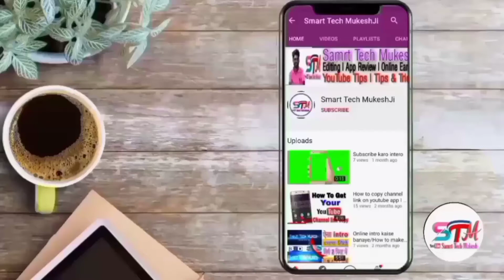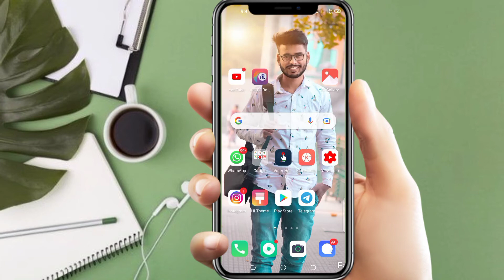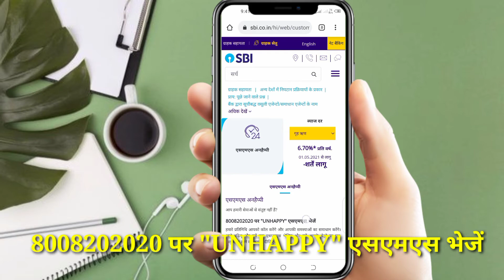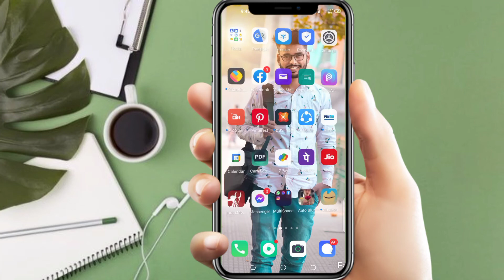SBI Bank की Complaint कैसे करें मोबाइल से l एसबीआई बैंक Complained करे मात्र 1 मिनट में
About 📸
Dosotn aj ki is video me aj apko batuga ki ap SBI Bank ki complaint kaise kare apne mobile se puri jankari ke sath so guys video full Watch jaruru kare

Cover Topic 👇
online sbi complaint kaise kare
online sbi complaint status check
online sbi complaint
sbi online complaint for refund
sbi online complaint registration
sbi online complaint tamil
sbi online complaint against branch manager
cms online sbi complaint
yono sbi online complaint
sbi ki complaint kaise kare
sbi ki complaint
sbi ki complaint number kya hai
sbi atm ki complaint kaise kare
sbi kiosk ki complaint kaise kare
sbi credit card ki complaint kaise kare